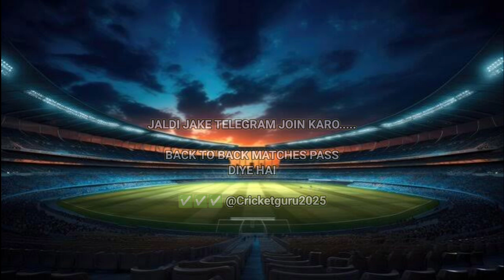Antigua Barbuda Falcons vs St Kitts & Patriots | 11th T20 | MATCH WINNER | 8th Sep 2024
Thank you Antigua & Barbuda Falcons vs ST Kitts And Nevis Patriots 11th T20 Match 8th September 2024

SNP vs ABF CPL 2024 11th Match Prediction 8th September 2024 | ST Kitts And Nevis Patriots vs Antigua & Barbuda Falcons Preview, Playing11 & Records
CaribbeanPremierLeague2024 | Warner Park, Basseterre, St Kitts Pitch Report

1. ABF vs SNP Match Prediction
2. ST Kitts And Nevis Patriots vs Antigua & Barbuda Falcons
3. ABF vs SNP main se kon jitega
4. aaj ka match kaun jitega
5. aaj ka CPL match
6. Antigua & Barbuda Falcons vs ST Kitts And Nevis Patriots match prediction
7. ST Kitts And Nevis Patriots vs Antigua & Barbuda Falcons match prediction
8. ABF vs SNP Kaun Jitega
9. SNP vs ABF kaun Jitega
10. ABF vs SNP aaj ka match
11. SNP vs ABF aaj ka match
12. Match prediction today
13. Today CPL match prediction
14. SNP Antigua mein kaun jitega
15. Antigua vs SNP main kaun jitega
16. SNP vs ABF me kon jitega
17. Antigua & Barbuda Falcons vs ST Kitts And Nevis Patriots
18. ST Kitts And Nevis Patriots vs Antigua & Barbuda Falcons
19. Today Match Prediction
20. 8th September 2024 ka Match
21. CPL 8th September 2024
22. CPL 2024 11th Match
23. ABF vs SNP Highlights
24. SNP vs ABF Highlights
25. CPL 11th Match Highlights
26. Antigua SNP highlights
27. ST Kitts And Nevis Patriots vs Antigua & Barbuda Falcons Highlights
28. SNP vs ABF 11th Match Preview
29. ABF vs SNP Match Preview
30. ST Kitts And Nevis Patriots vs Antigua & Barbuda Falcons Match Preview
31. Antigua & Barbuda Falcons vs ST Kitts And Nevis Patriots Match Preview
32. ABF vs SNP 11th Match Playing 11
33. SNP vs ABF 11th Match Playing 11
34. Antigua & Barbuda Falcons vs ST Kitts And Nevis Patriots Playing 11
35. ST Kitts And Nevis Patriots vs Antigua & Barbuda Falcons Playing 11

aaj ka CPL match kaun jeetega
SNP vs ABF CPL match kaun jeetega
CPL ABF vs SNP match prediction
SNP vs ABF match prediction
CPL 11th match prediction
SNP vs ABF match highlights
ABF vs SNP playing 11